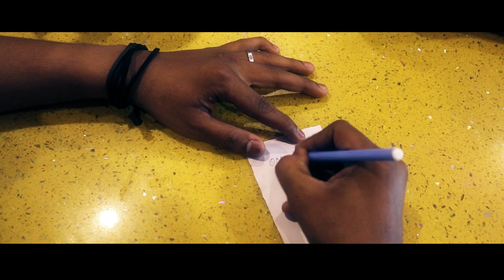Omelette - Tamil Micro Film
High Class ? Low Class ?

Martin Philips.S.A
Arun Kumar
Kavinraj